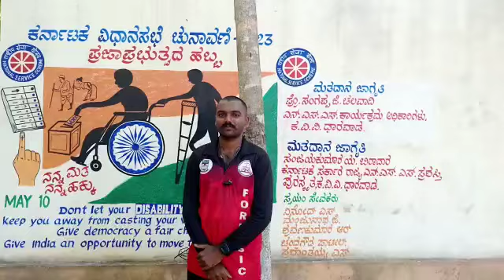Karnatak University Dharwad PG NSS unit volunteers involved in voters awareness programme